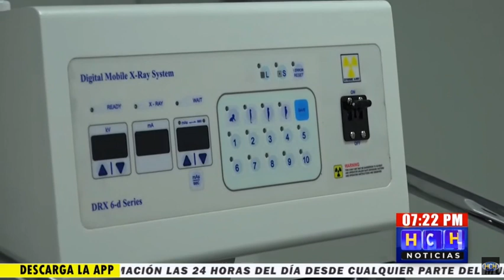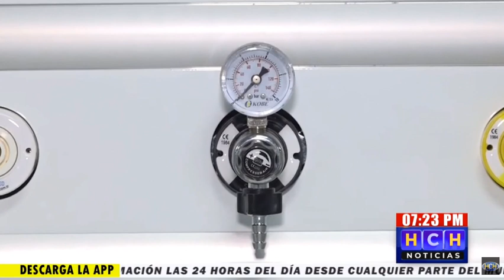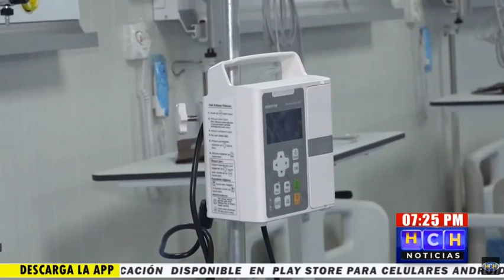¡Por fin! HE traslada primeros pacientes hacia el HospitalMóvil